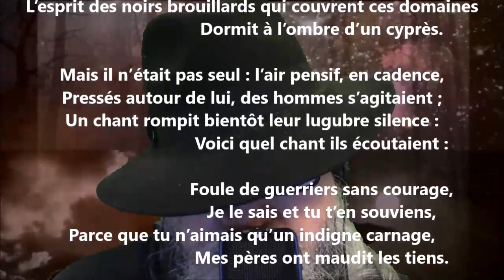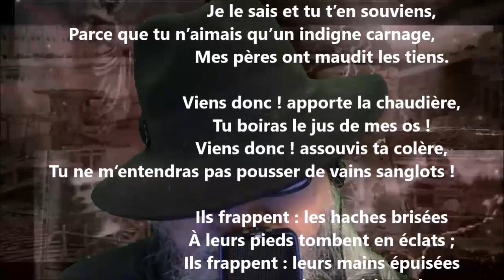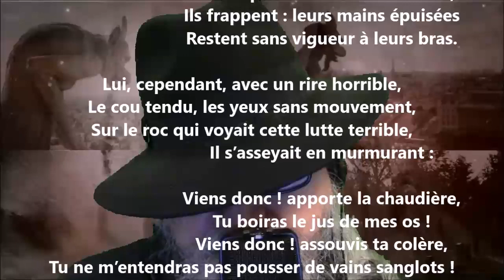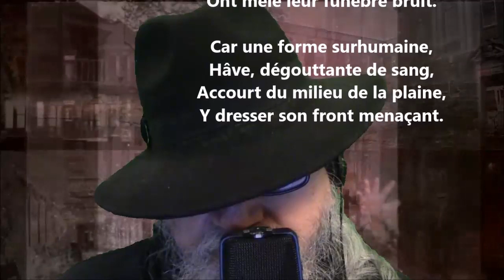Le génie des forêts - Joseph Lenoir lu par Yvon Jean